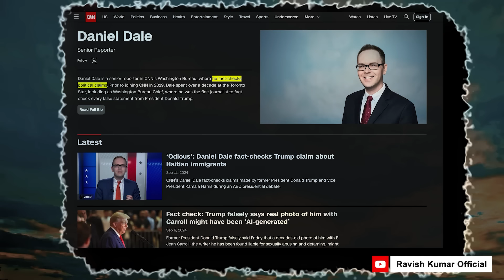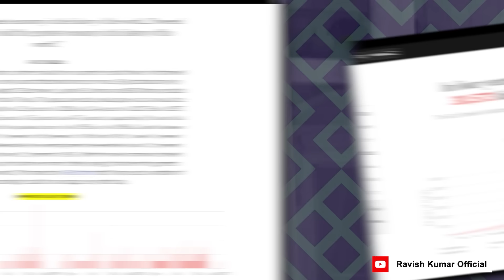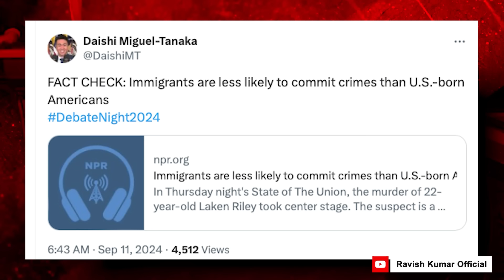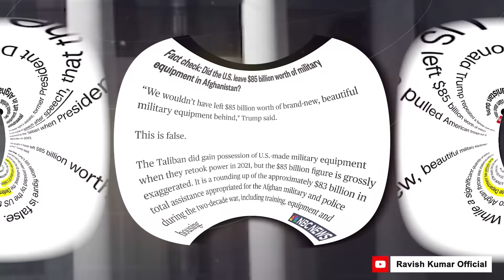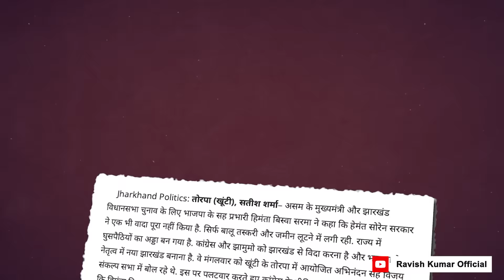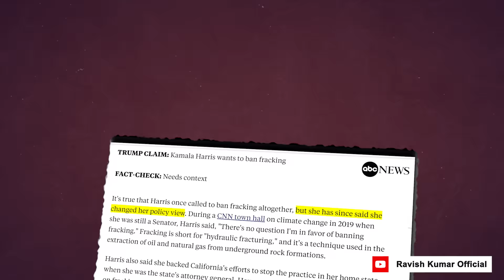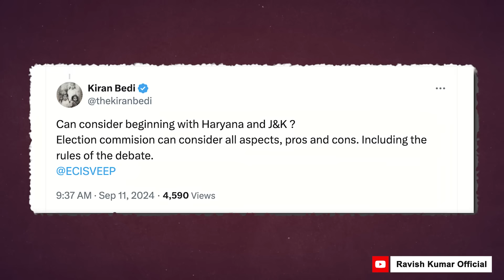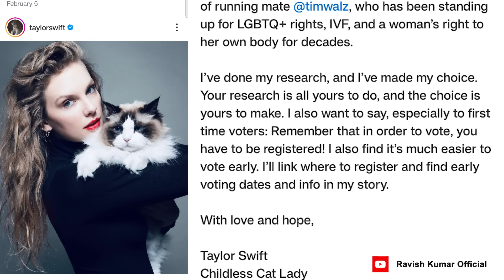सबसे ज़्यादा झूठ किसने बोला, ट्रंप या हैरिस ने?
अमरीकी राष्ट्रपति के चुनाव की बहस के बाद से ही होड़ मची है कि सबसे अधिक झूठ किसने बोला है। ट्रंप ने दावा किया है कि अवैध प्रवासी लोगों के पालतू कुत्ते-बिल्लियों को मार कर खा जा रहे हैं।ट्रंप के इस दावे पर लोग हंस रहे हैं। लेकिन इस डिबेट से काफी कुछ सीखा जा सकता है।  फैक्ट चेकिंग ने अमरीकी पत्रकारिता और राजनीति को अलग ही स्तर पर पहुंचा दिया है। हमारा वीडियो पूरा देखिएगा।